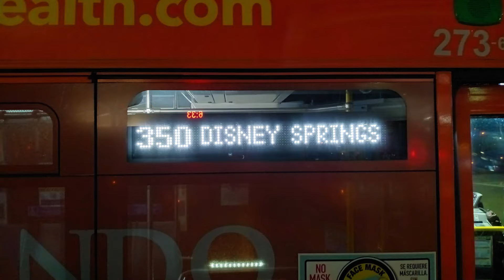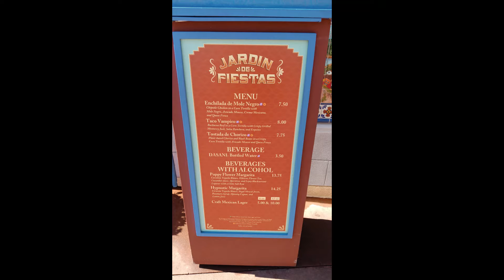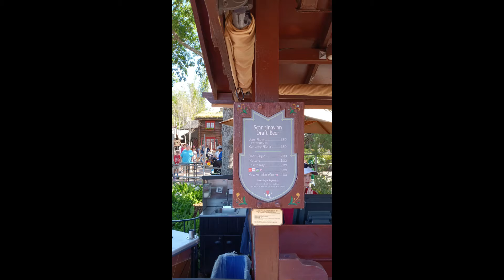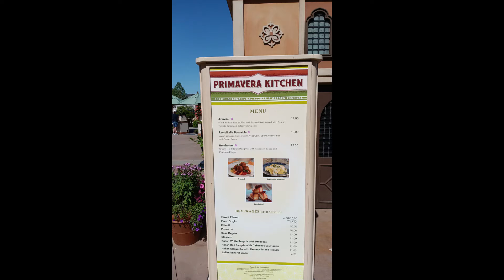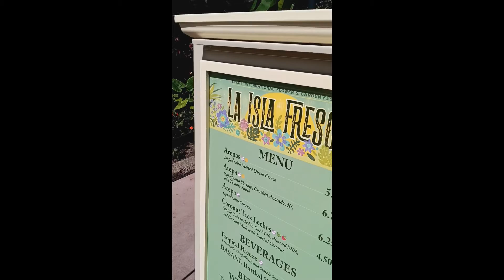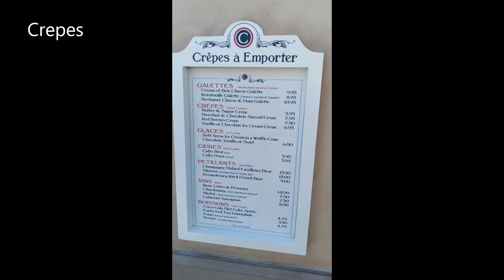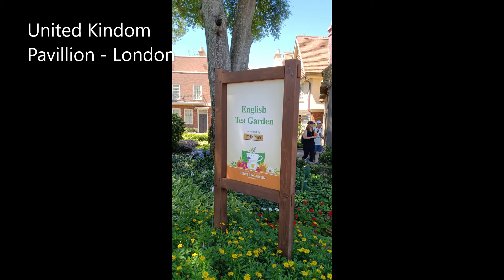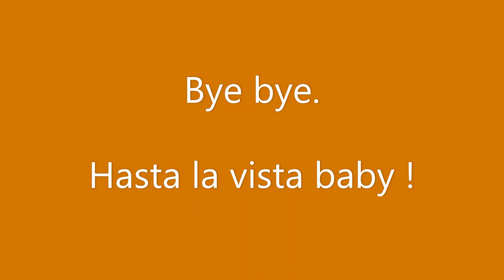EPCOT Visit 2022